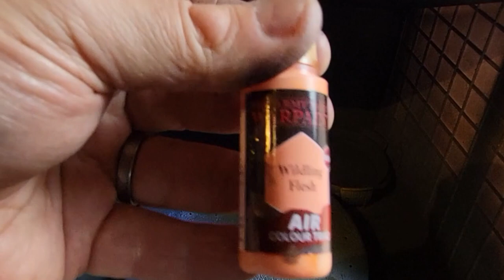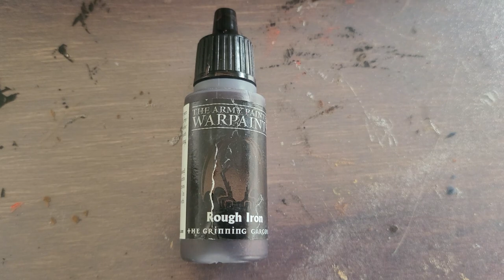I Painted Cyclops Wicked 3D Resin 3D Print XMEN Bust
I’ve printed & Painted the Wicked Cyclops Bust. !

Here is a direct link to all the supplies I use from Amazon, if you buy from the links below it won’t cost you anymore, but the channel gets a little something and it helps to buy all the paints etc you see me use – thank you

The Army Painter Green Stuff
Neo for Iwata Airbrush
Timbertech Airbrush
Timbertech Airbrush & Compressor kit
Magnification Glasses
Clear All Purpose Gloss
Vallejo Thick Mud
Eye Decals

Elegoo Items
Elegoo Translucent Resin
Elegoo Saturn Printer
Elegoo water washable resin
Tinmorry PLA
Vallejo liquid mask
UV Items
UV LED Lights
UV Torch
9V Batter Clips
Other Items
Anycubic MONO X printer
Elegoo Saturn Printer
Anycubic VYPER FDM
Fine detail brushes
Timbertech Airbrush kit
BIGTREETECH Flexplate
IPA Alcohol
Plastic Razor
Screen Protector
Replacement FEP
Make up Brushes
Cork bases
Fengda Spray Booth
Sunlu 2KG Resin
Sunlu 1 KG Resin
Brushes I use

Join me also on Facebook, Instagram & Tiktok – Just search for Greedy 3D